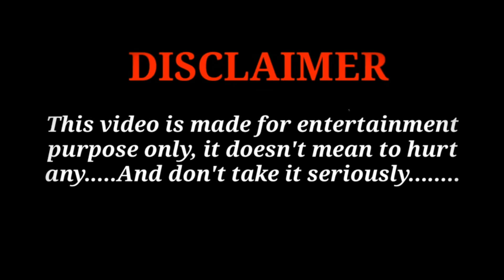3 🆂🅷🅸🆃🆂 💩 Of Summer Anime 2021 | Summer Anime 2021 In A Nutshell In Hindi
SO, you thought summer would be good(͡ ͡° ͜ つ ͡͡°) (͡ ͡° ͜ つ ͡͡°)
well, there was so much great anime at the same time and so much trash too so it turned out to be a mess. It wasn't half bad, some anime were pretty decent but some of them were really TOP NOTCH; you know what I mean(͡ ͡° ͜ つ ͡͡°)!!
So today we are going to break down what those anime lacked or what those anime provided to deserve this!
►Chapters :

0:00 Intro
2:03 Over-Complicated Shi-tekai
4:23 Harem Zindabaad!
6:22 The Allrounder Detective
8:58 Honourable Mentions to Outro
►Background Animes:
91 Days,
Black Lagoon,
Death Parade,
Tokyo Ghoul,
Seirei Gensouki,
Girlfriend, Girlfriend,
Demon Slayer,
The Detective Is Already Dead,
Jujutsu Kaisen,
Tower Of God,
The Garden Of Sinners,
Akame Ga Kill,
Dororo,
Banana Fish,
Black Buttler,
God Of Highschool
3 🆂🅷🅸🆃🆂 💩 Of Summer Anime 2021 | Summer Anime 2021 In A Nutshell In Hindi,
3 🆂🅷🅸🆃🆂  Of Summer Anime 2021,
Must watch This Anime || The Detective is already dead Review || IN HINDI ||,
Top 10 Most Anticipated Anime of Fall 2021 | Anime In Hindi,
Top 10 Best Upcoming Fall Anime 2021,
Summer 2021 Anime in a Nutshell,
Top 10 Best NEW Summer 2021 Anime,
Kanojo Mo kanojo Anime Review {Hindi}||Girlfriend Girlfriend Review {Hindi},
The detective is already dead episode 1| Explained in Hindi |,
The HOTTEST TRASH Anime of Summer 2021,
Seirei Gensouki : Spirit Chronicles Episode 1 Explained in hindi [ isekai, 2021],